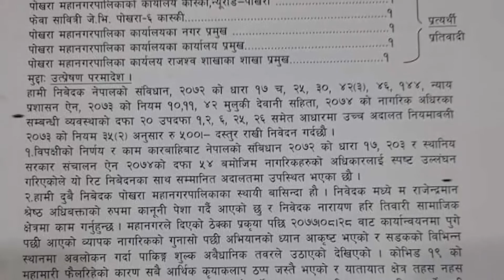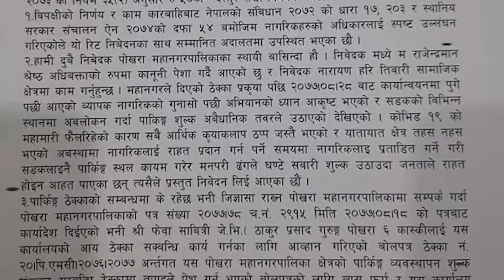पोखरामा पार्किङको विषय के हो ? Pokhara Parking